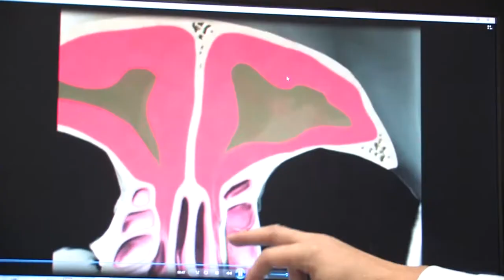Sinus Headache & Facial Pressure | Dr. CT Nguyen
how to relieve sinus headache ,